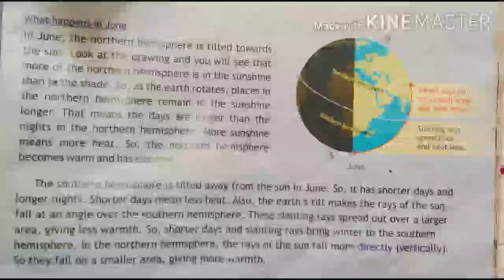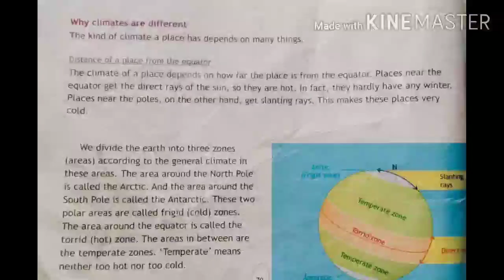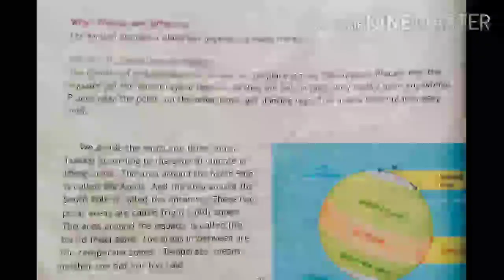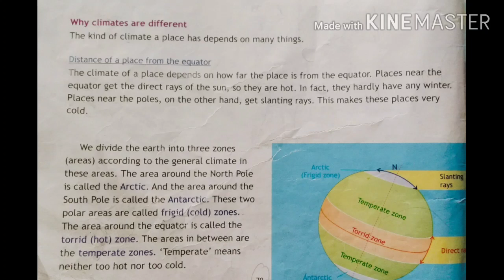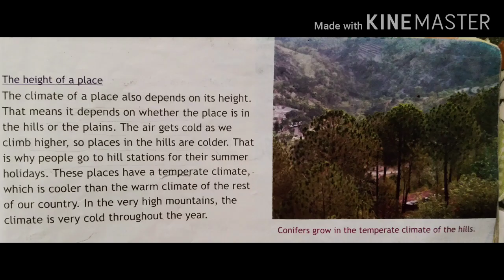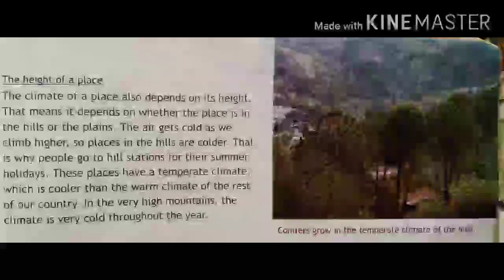Class -4 ch-11 Weather, Seasons and Climate (part-3)